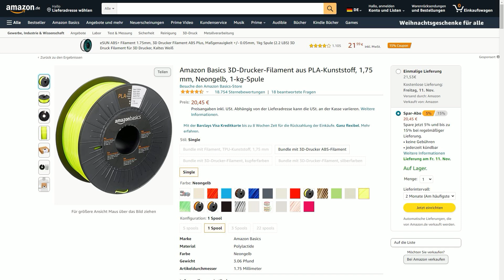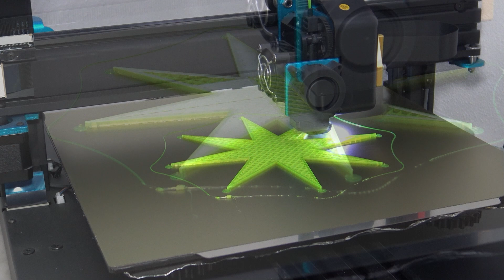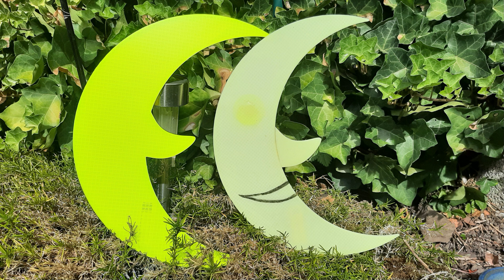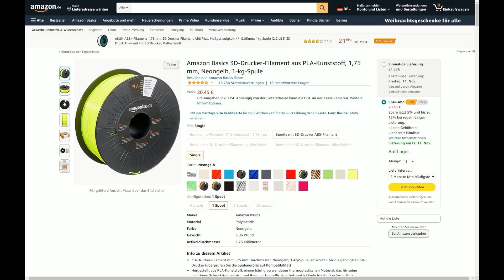Neonfarben drucken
Hier zeige ich euch, wie ich am besten Neonfarben drucke.

Mein PLA:

Unser Discord:
Hier bin ich jeden Sonntag ab 19 Uhr zur Plauderstunde